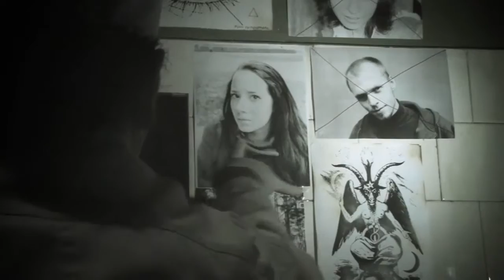Un Real Dr Kind